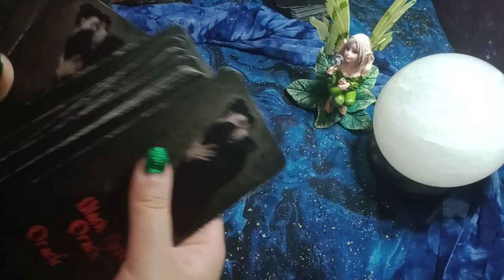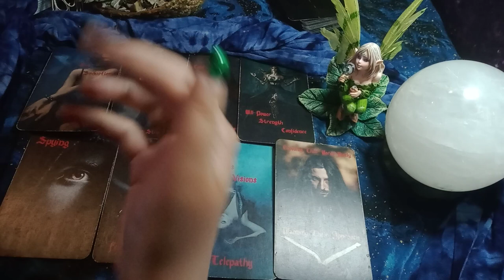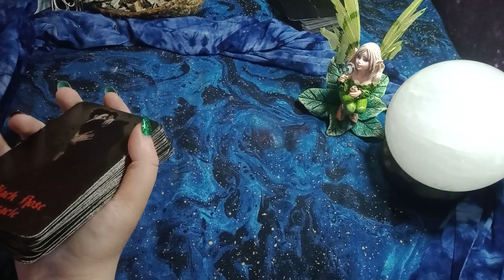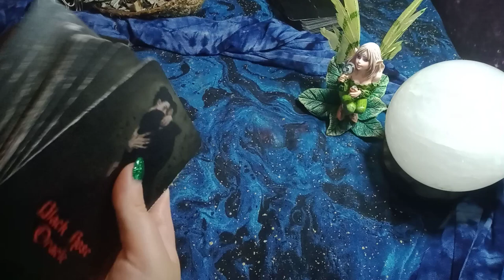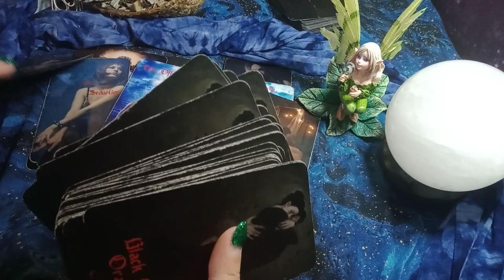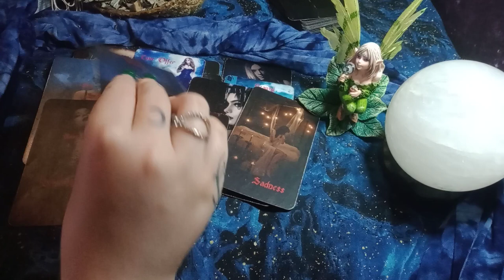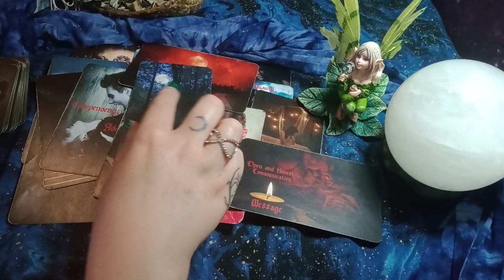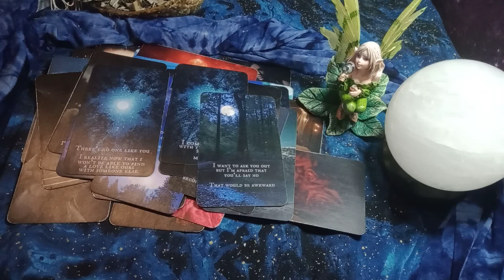CANCER - THEY FEEL STUPID FOR NOT REALIZING YOU LOVED THEM TOO! WORKING THROUGH INSECURITIES